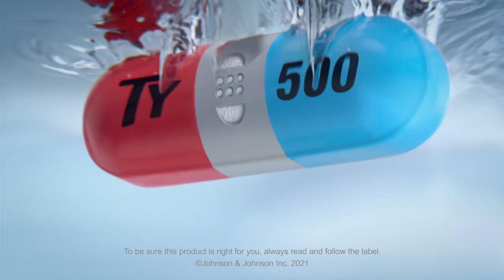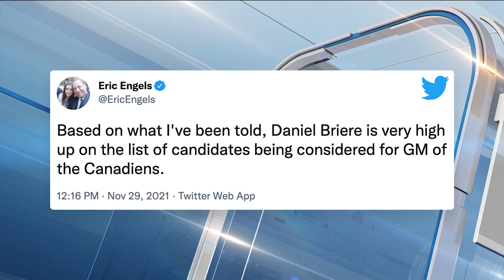Who Will The Canadiens Hire As GM To Work Alongside Jeff Gorton | Instant Analysis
Faizal Khamisa & Eric Engels discuss the state of the Montreal Canadiens as they look to add a French-speaking general manager to work alongside newly hired executive VP of hockey operations Jeff Gorton.